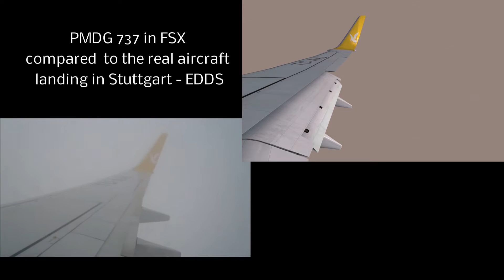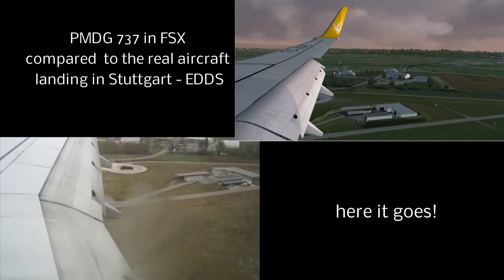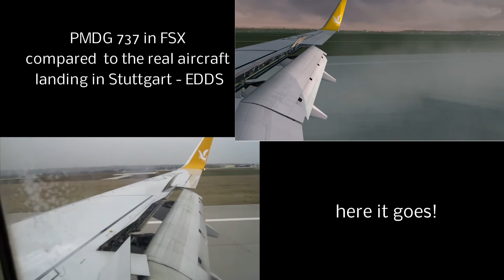FSX landing in Stuttgart with PMDG Boeing 737 compared with the real aircraft split screen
Tried to reproduce the landing of Pegasus Airlines Boeing 737 in Stuttgart EDDS with  MS flightsimulator FSX using the PMDG 737